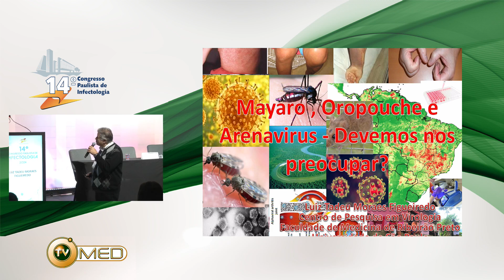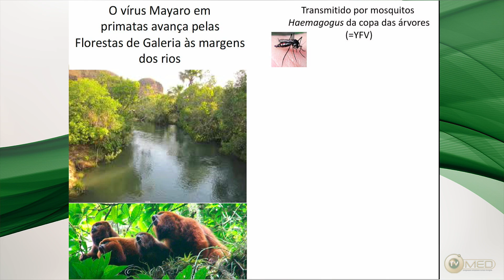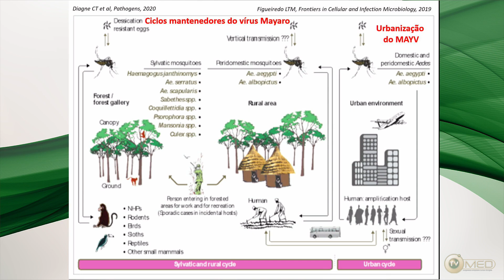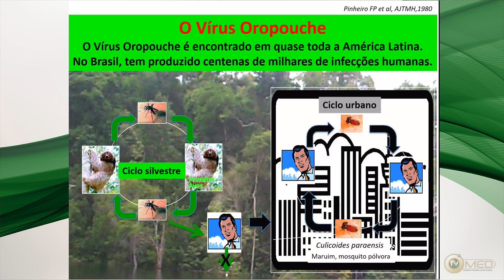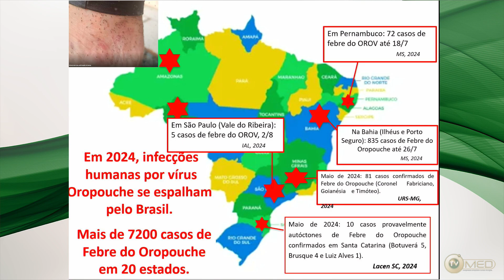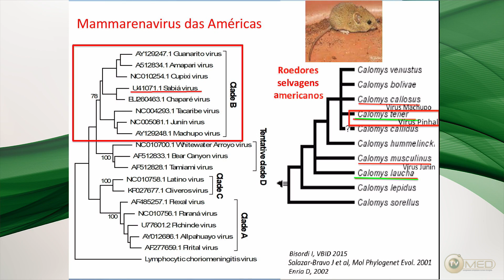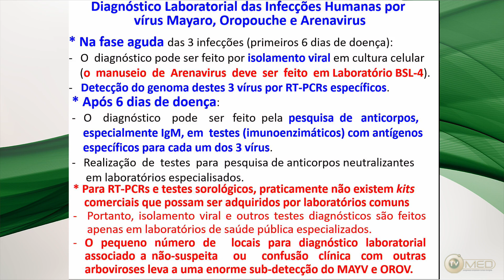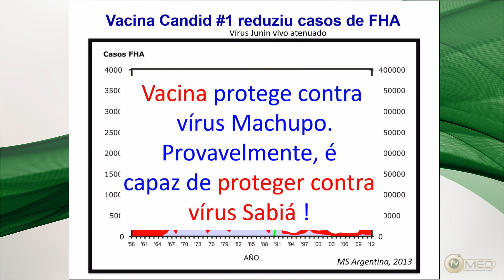110 - Oropouche, Mayaro e Arenavírus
Oropouche, Mayaro e Arenavírus
Dr. Luiz Tadeu Moraes Figueiredo